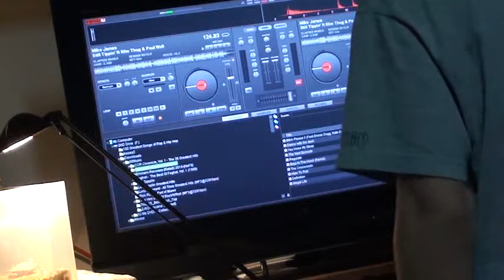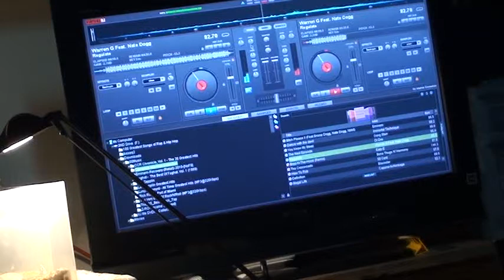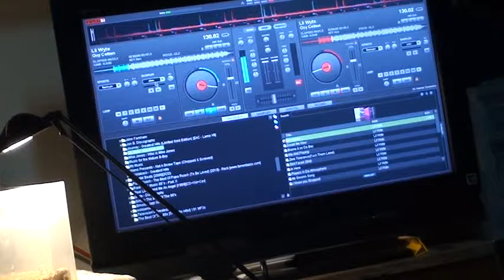Slowed and Chopped , Chop It Up Live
Here is a test video i made testing my Sony HandyCam